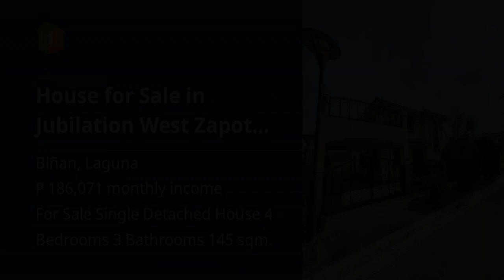House for Sale in Jubilation West Zapote Binan Laguna